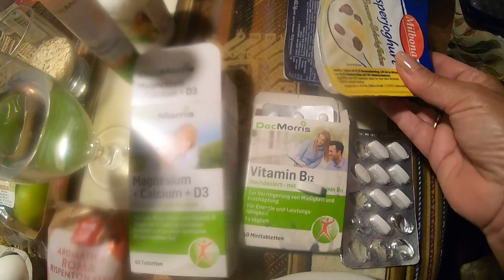Podemos bajar 15 kilos Sí se puede MAGNESIO una maravilla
Mi Playlist de dietas

Hoy 3.8.21 en vivo y en directo!
Cuando fuí a Perú subí 10 kilos y los bajé en unos meses, y luego poco a poco seguí cambiando mis alimentos y ahora tengo 15 kilos menos, así que a empezar, la edad no importa, nos vemos hoy 3.8.21 quiero ayudar al mundo!!! Y te explicaré la maravilla que es el Magnesio para tu organismo, gracias Alejandro Casarín por el dato y consejo, que viva la vida!!! tu amiga Cristina, ah suscríbete si aún no lo has hecho